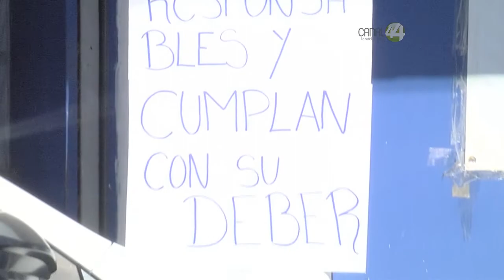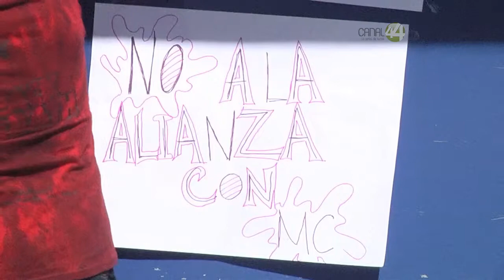Aprueban en el PAN Jalisco alianza con MC, PRD o PRI